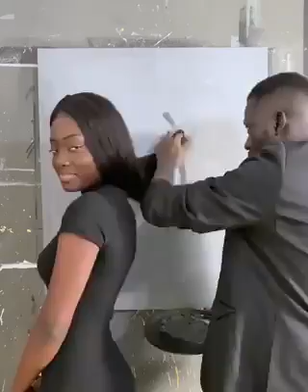This man Use Girlfriend Hair To Make Art Painting